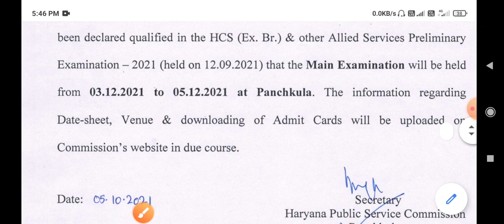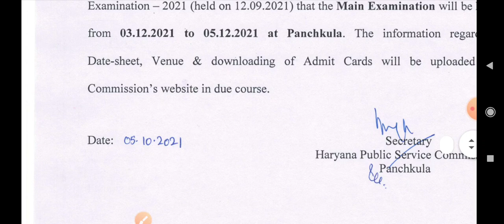Hpsc धमाका !! हरियाणा की एक और भर्ती की Exam Date घोषित !! HCS Exam Date 2021